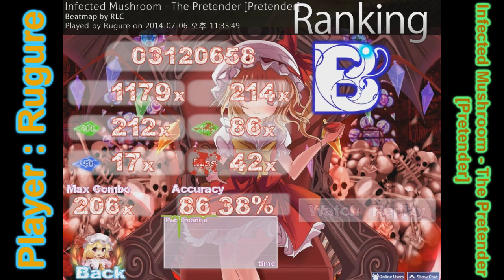OSU! The Pretender [Pretender]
Player : Rugure
movie maker : Yeahsom
Infected Mushroom - The Pretender

저의 실플 영상입니다 ㄲㄲ